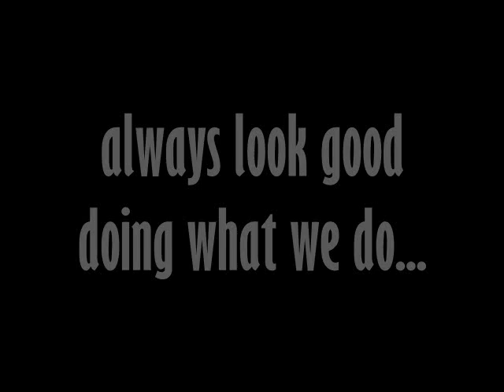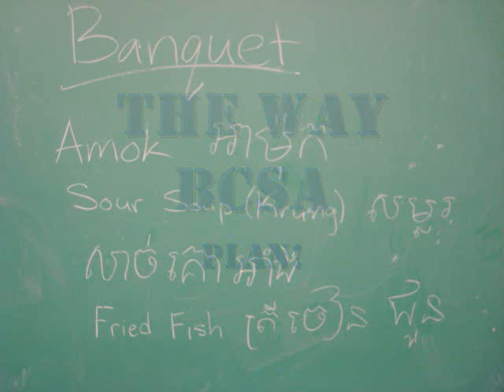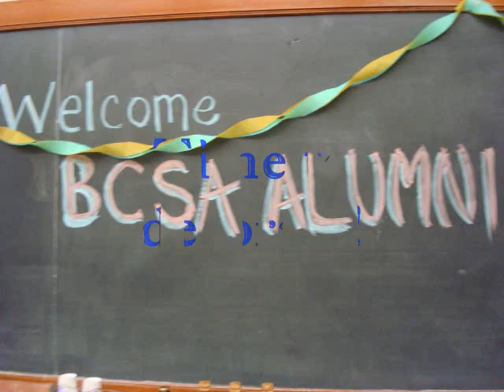BCSA Fall 2007 Slide show - Preview #5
Ok! All the glitz are fixed!